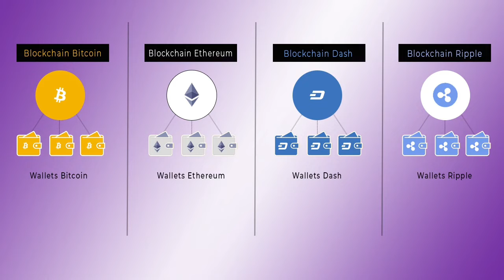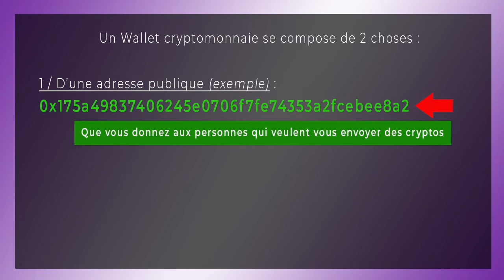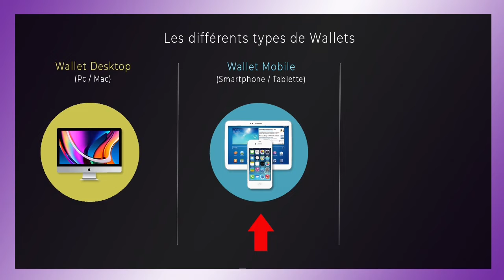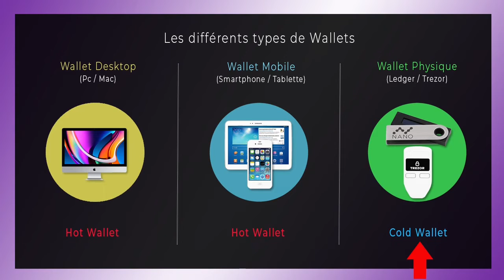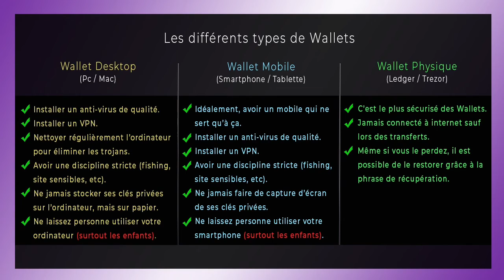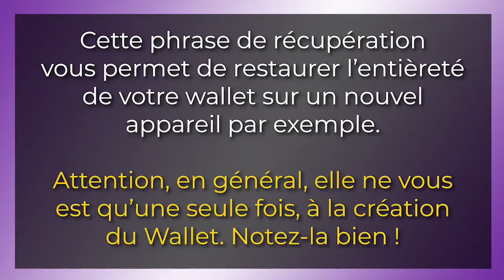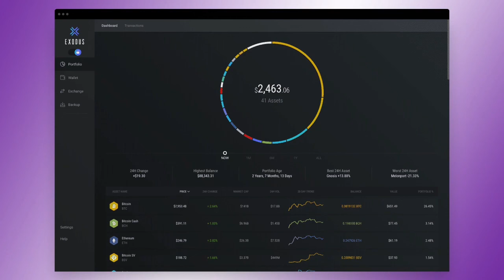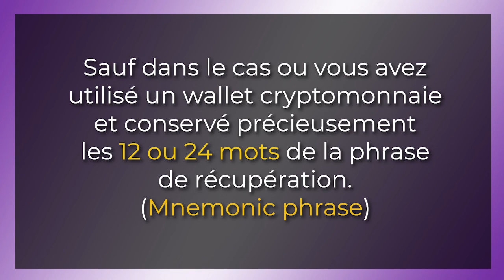comment avoir un wallet où porte feuilles électronique?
comment  choisir  son porte feuilles

comment avoir un bon portefeuille  feuille et le sécurisé selon les critères choisir

quelle porte feuilles  utilisées  et pourquoi ?
comment  l'utiliser  et pourquoi ?